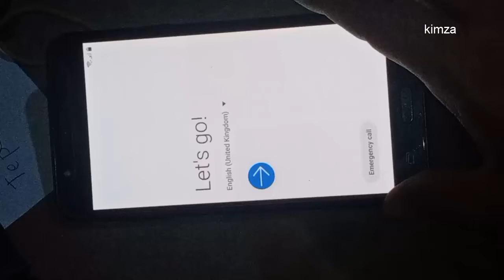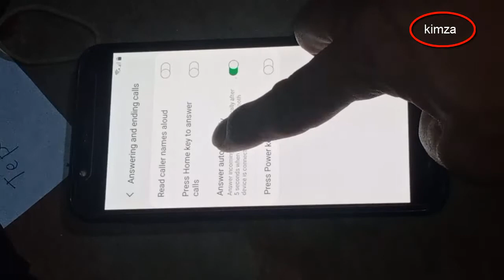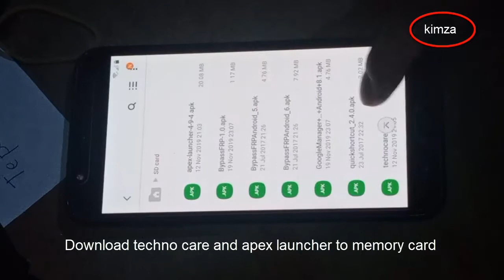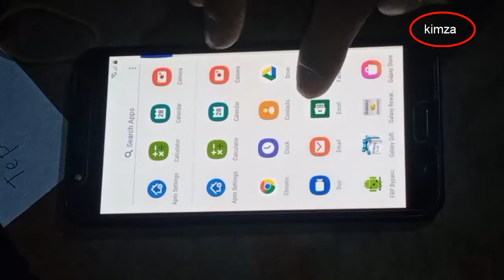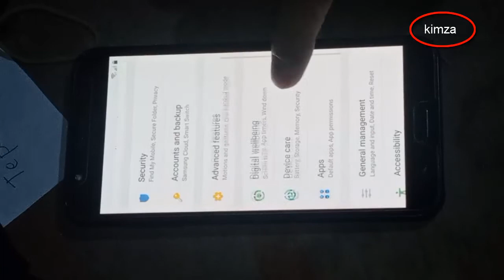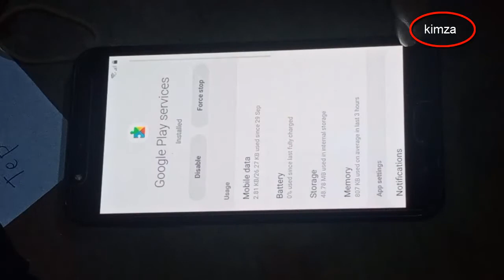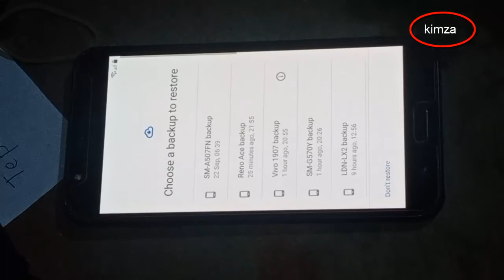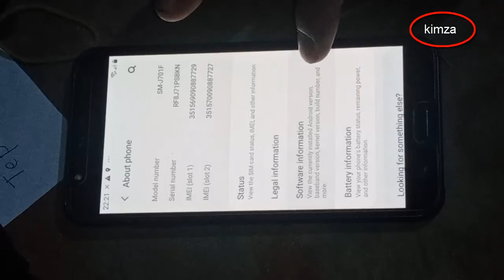Samsung J7 Core V9.0 FRP Bypass Unlock | Samsung J701F V9.0 Remove Google Account Locked Without PC